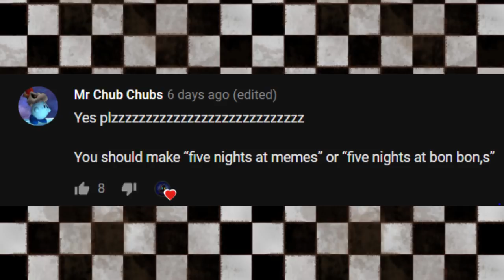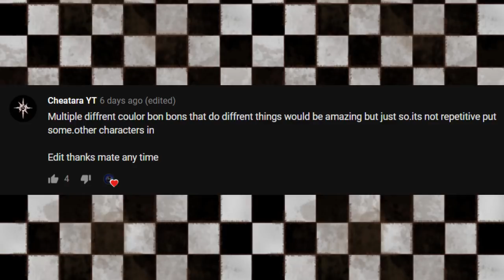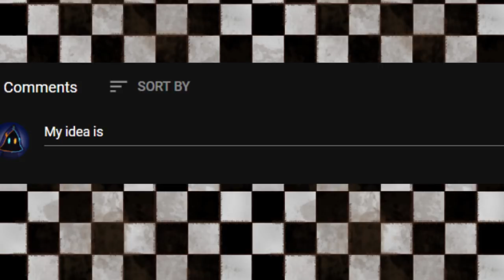Five Nights at Bon Bon!! #1 || OUR FNAF FANGAME!!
This fan game is Five nights at Bon Bons!! This will (Hopefully) be an ongoing series where we create a FNAF fangame!
Share ideas!
All creators of used ideas will be credited!!